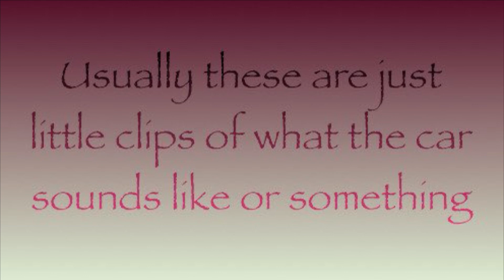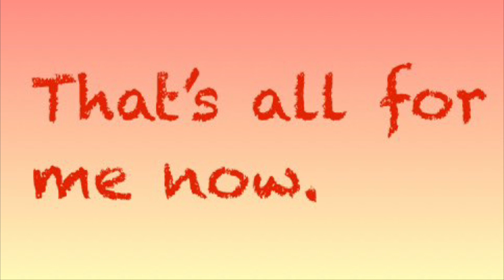Just a random video of a Volkswagen Routan.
This 2009 Volkswagen Routan SEL is for sale at Euro Automotive LLC for $4,900.

Address: 30 Hillwood Ave Unit B, Falls Church, VA, 22046.